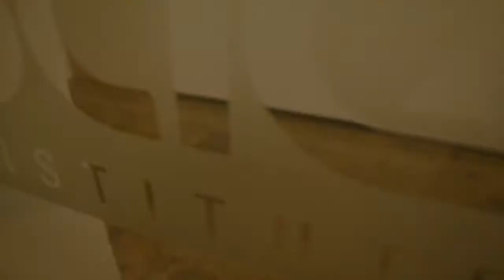Bangin Tables Presents : Producer/ Engineer Ebony Smith